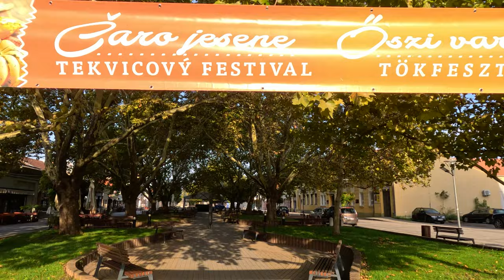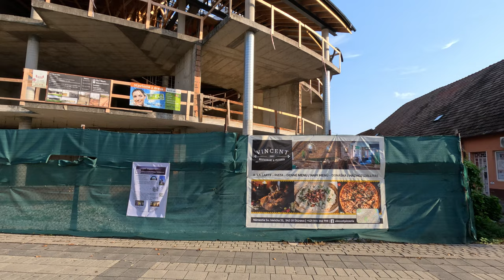Árvíz Esztergomban és Párkányban (2024)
Köszönöm, ha támogatod a munkámat!

00:00 - Bottyán híd
00:55 - Mária Valéria híd
01:20 - Bazilika a hídról
01:48 - Párkány belváros
03:45 - Párkány Duna-part
04:27 - Mária Valéria híd Párkánynál
06:18 - Prímás-sziget
07:41 - Bottyán híd
08:10 - Kis Duna sétány
08:48 - Esztergomi Polgármesteri Hivatal felújítása